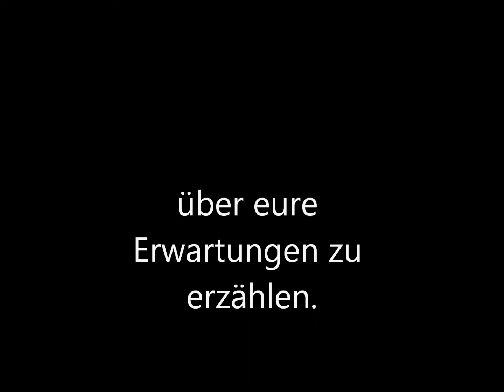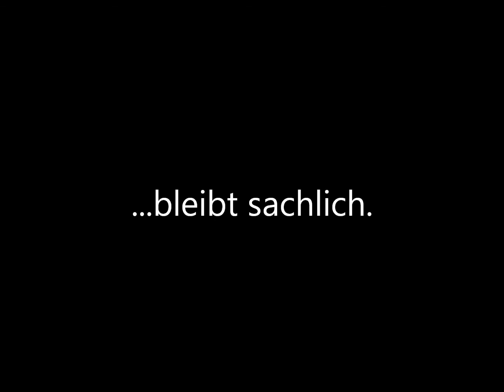Call of Duty: Modern Warfare 3 vs. Battlefield 3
Beleidigende Kommentare werden sofort gelöscht!